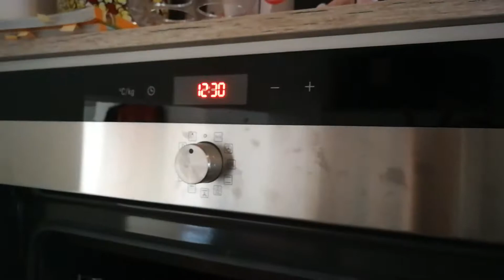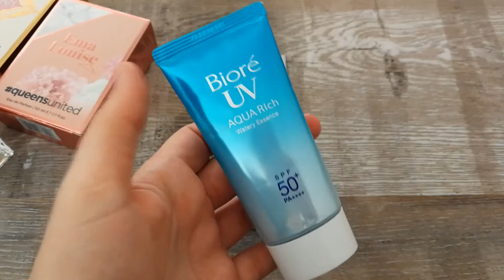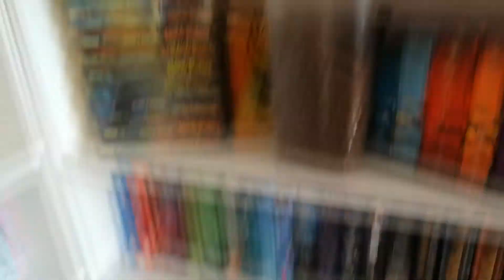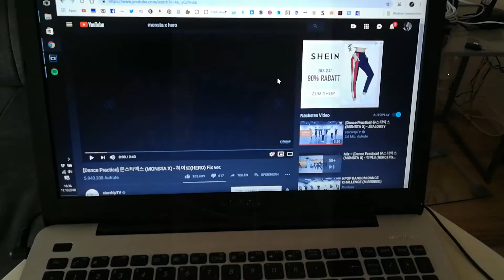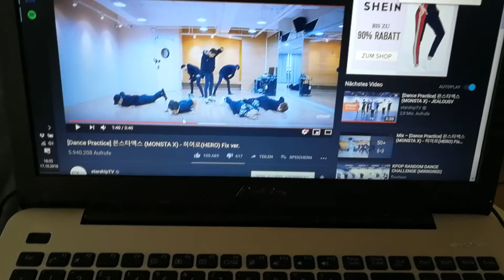KOCHEN, ABNEHMEN, SHOPPING HAUL, KPOP, SPORT l AlltagsVLOG 18.10.18 l ItsMedea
heute gibt es mal einen Vlog von mir. Ich hatte mega Lust dazu und habe mir gestern einfach mein Handy gegriffen und los gefilmt. Da ich mit dem Handy gefilmt habe ist das Bild und der Ton nicht perfekt aber ich hoffe das ist ok für euch ♥

▸AUDIBLE PROBEMONAT
▸AMAZON PRIME TESTMONAT

MEIN EQUIPMENT 🎥:
▸KAMERA 1